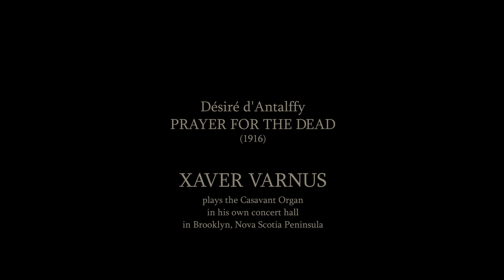XAVER VARNUS PLAYS ON THE ORGAN IN HIS OWN CONCERT HALL: "PRAYER FOR THE DEAD" BY D'ANTALFFY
The Varnus Organ Hall needs your help. We are asking the community's support to restoring and operating Varnus Hall, Canada's only private organ concert venue owned by Xaver Varnus, to provide a worthy home for organists, famous artists and young talent alike, from around the world to perform, and broadcast their concerts online. We are grateful to you if you can help our work with any donations.

Filmed on November 9, 2020 in the Varnus Hall in Brooklyn, Nova Scotia Peninsula.

Xaver Varnus' first piano teacher was Emma Németh, one of the last pupils of Debussy. He has played virtually every important organ in the world, including those in Bach's Thomaskirche in Leipzig (2014), Berliner Dom (2013), Notre-Dame (1981), Saint-Sulpice (2006) and Saint-Eustache (1996) in Paris, National Shrine in Washington, D.C. (1985), and Canterbury Cathedral (2004), as well as the largest existing instrument in the world, the Wanamaker Organ in Philadelphia (1985). His Quadruple Platinum Disc winning album From Ravel to Vangelis (SONY, 2007), is the best-selling organ CD ever. As a Canadian citizen, Xaver Varnus resides in Berlin and Toronto. "Put simply, Varnus is a monster talent, every bit as stimulating and individual as the late Glenn Gould" (The Globe & Mail, Canada's National Newspaper). "He is one of the most influential figure in organ music in the early twenty-first century." (Mark Wigmore, The New Classical FM, Canada).